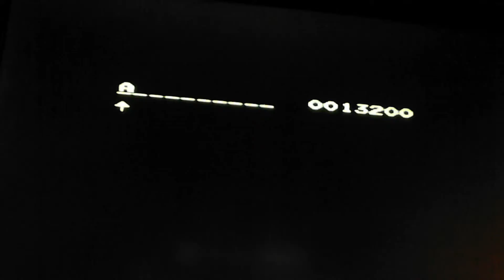Platoon (NES) - Retro Game Rage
Summary:
The Rage encounters an enemy.